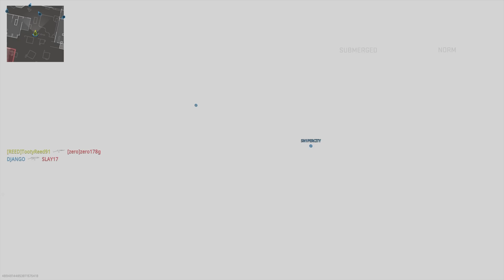OG DMR -SO-14 META